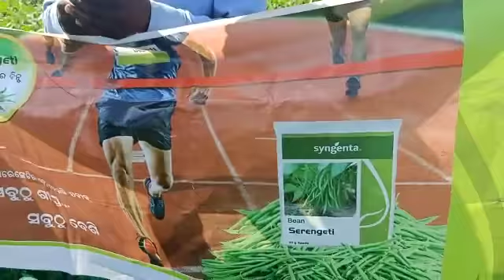Syngenta serengeti beans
Odisha. Baragada